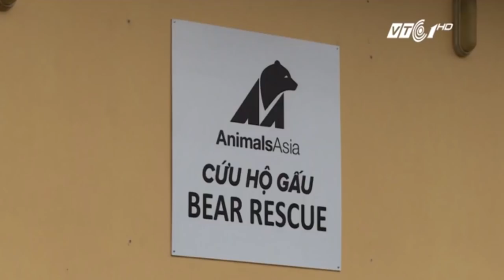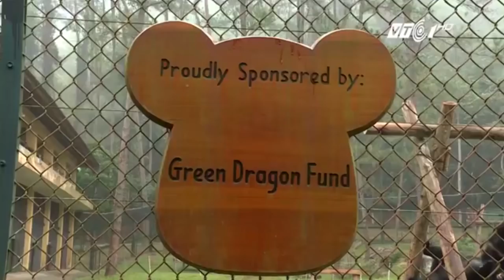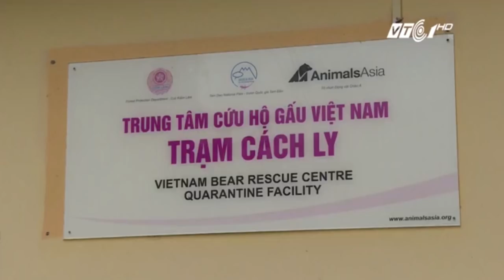VTC Tin Mới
VTC1 | Sau nhiều năm đấu tranh, tình trang nuôi nhốt gấu đã giảm. Tuy nhiên do nhu cầu mật gấu thông dụng nên việc cấm hoàn toàn là rất khó khăn